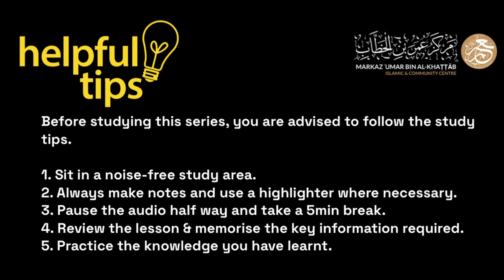Lesson 1 Sh. Sulayman Ar-Ruhayli - Explanation of "The Conditions, Pillars & Requirements of Prayer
Lectures were delivered at the London Conference in 2016.